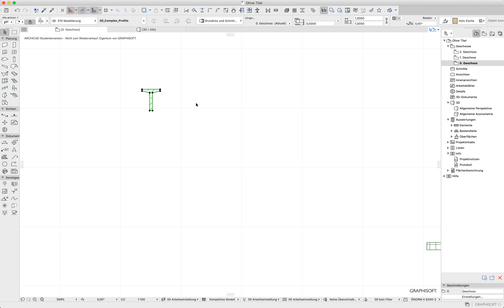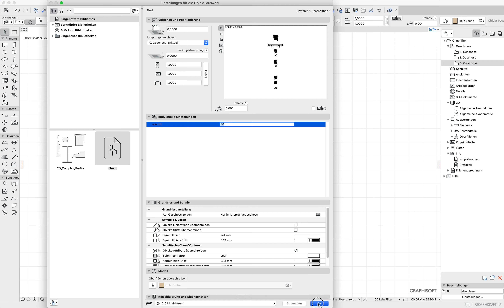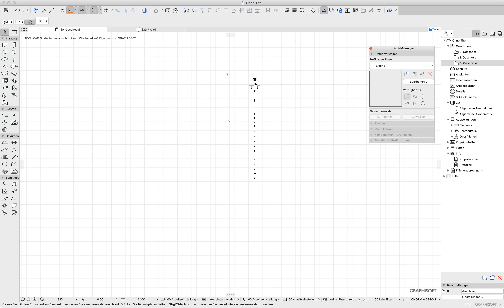Profil - GDL in ein anderes Wiederholt einfügen und Profile durchzählen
Profil - GDL in ein anderes Wiederholt einfügen und Profile durchzählen, um eine  Übersicht über die Profile zu erhalten